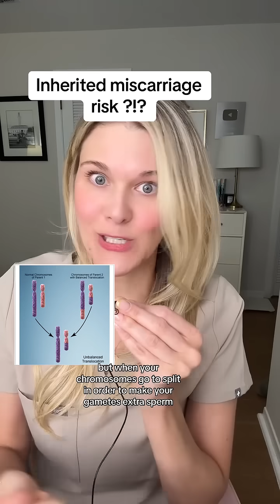Genetics is always a part of a recurrent pregnancy loss work-up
Genetics is always a part of a recurrent pregnancy loss work-up. Both partners need a karyotype.